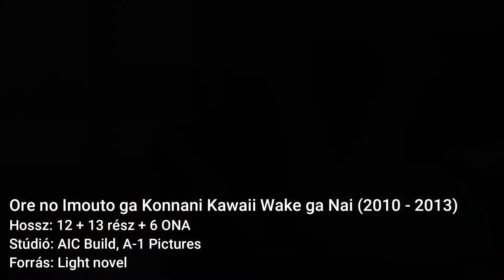KI VAGY, HUGI? | Ore no Imouto ga Konnani Kawaii Wake ga Nai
Az ajánlómat elolvashatod az Animegun Facebook-oldalán is!